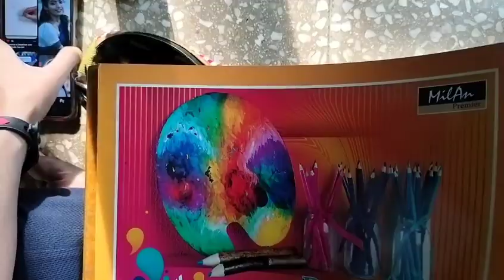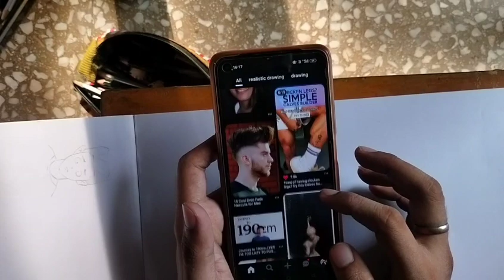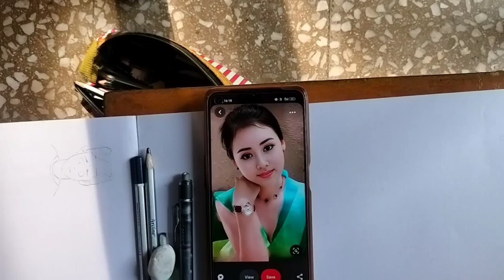આંખ કઈ રીતે draw 🌟 કરવી ભાગ ૧